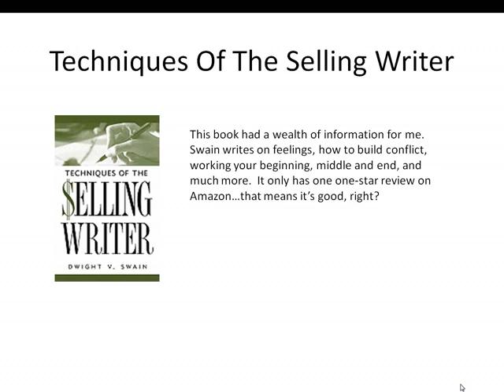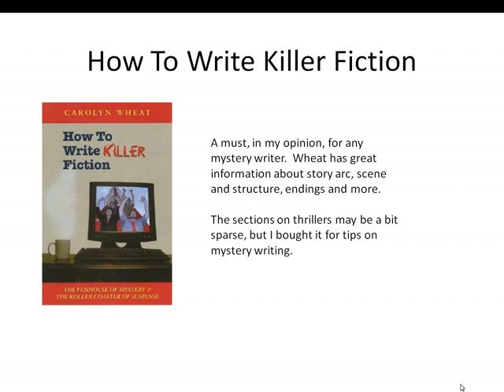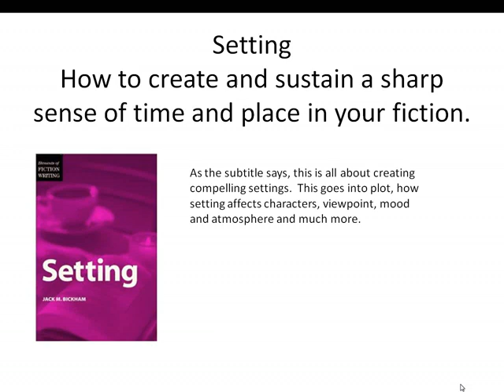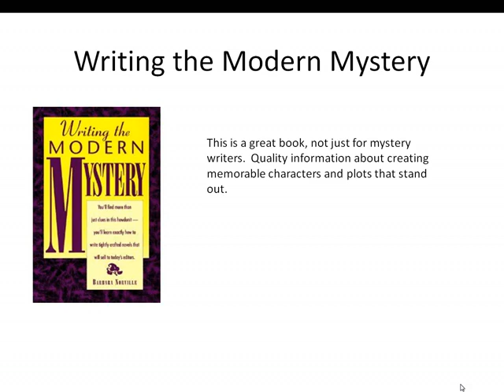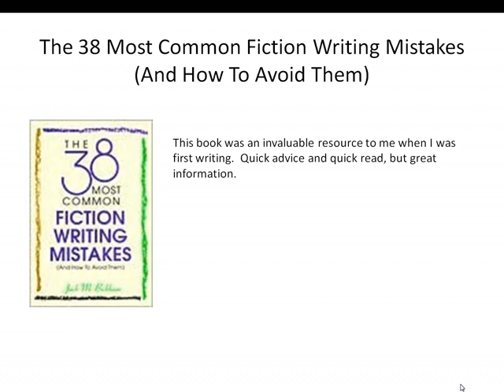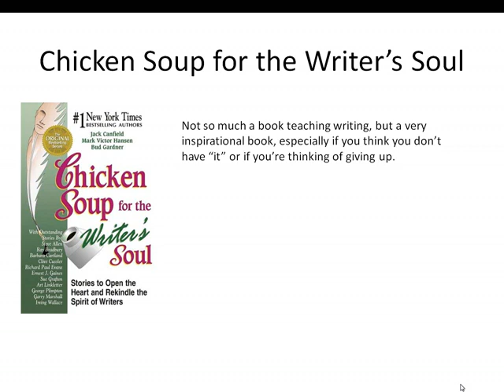10 Best Books For Writers.mp4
Award-winning author Renee Pawlish shows her 10 best books for writers and shares what is valuable in each of these books. This is especially useful to help indie authors improve their writing.

For more information about Renee, her Reed Ferguson mystery series, the bestselling Nephilim Genesis of Evil, one of her horror books, and writing tips for indie authors (or anyone else) visit her or her blog